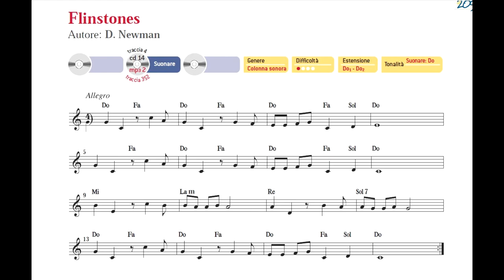Flinstones - SUONI TU!